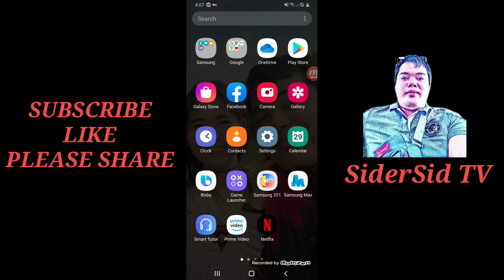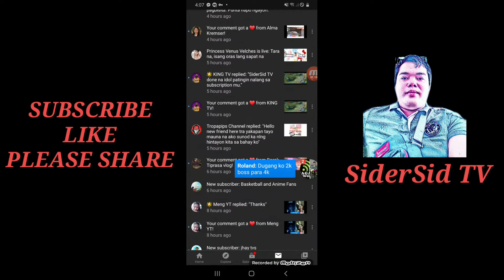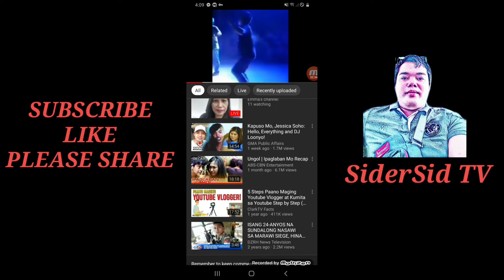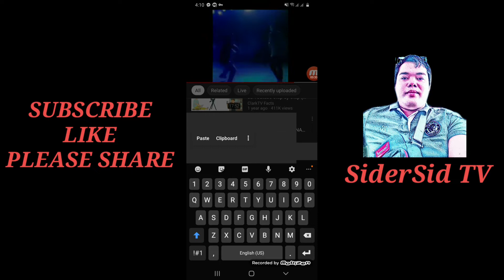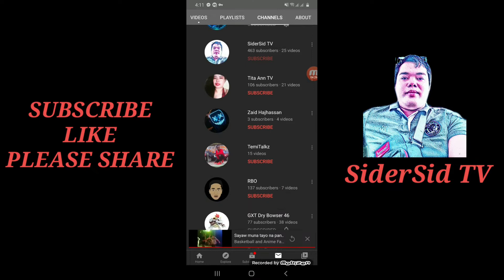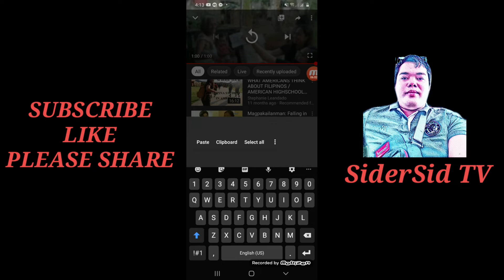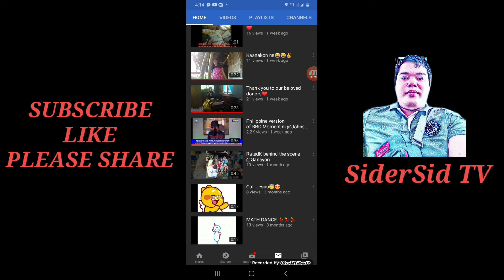100-200 SUBSCRIBER PAANO KO nakuha 1DAY lang / Pabilisin ang Sub Mo/ How to Fast Grow yours Channel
Tips kung paano paramihin o pabilisin ang pagdami ng iyong subscriber, ito ay isang pamamaraan na pwedi nating gawin.

Ito po ay mabilis na maka padami ng subscriber, hindi sa watch hours, kasi yung hahanapin mo ay yung 1minute or 3minutes na video. Nakatulong din siya sa watch hours kunti nga lang.
 Tapusin mo pong tingnan nang may makukuhang diskarte. SALAMAT

-SiderSid TV